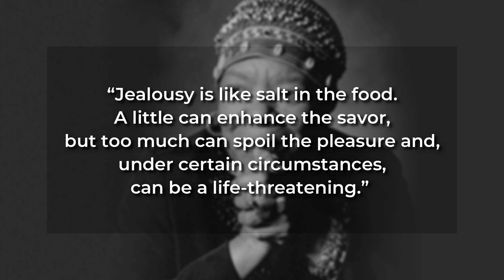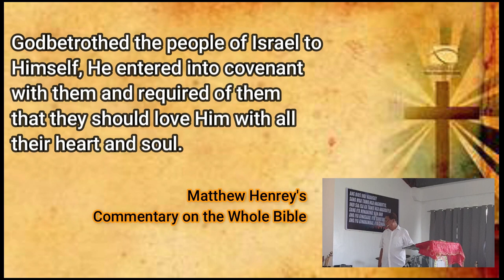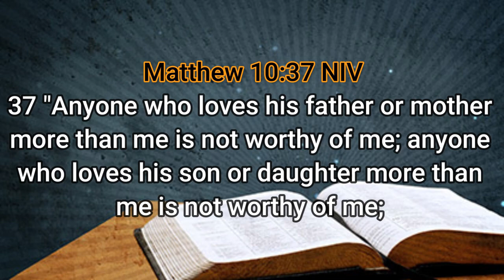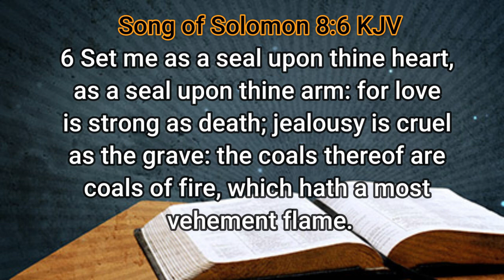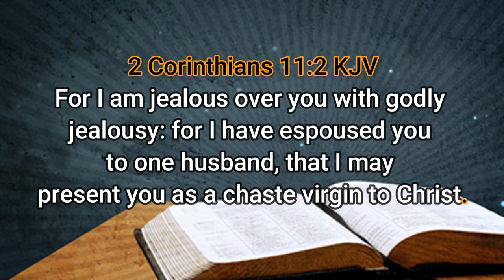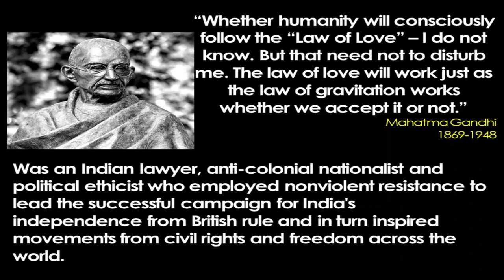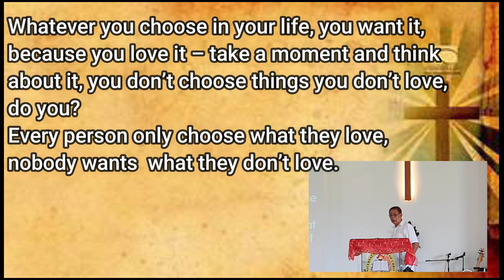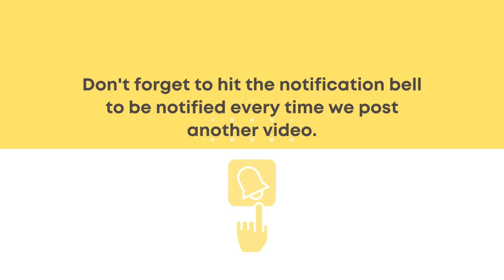August 29, 2021 | "JEALOUS GOD" Sunday Service Sermon By: Bro Jun Macapobre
How “Jealousy and Love” in God’s perspective became so strong as death and so cruel as the grave.
And why choosing this “Jealous God” is the best choice we have.